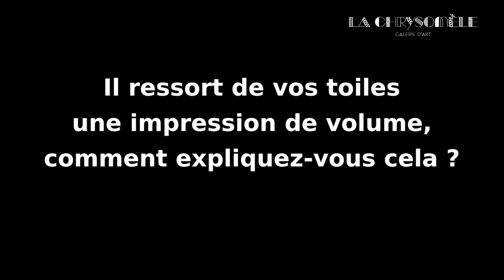Raluca Vulcan et ses « femmes fleuries »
L'artiste-peintre Raluca Vulcan nous explique son parcours artistique, lors de son passage pour l'exposition consacrée à ses « femmes fleuries » à la galerie d'art La Chrysomèle, en décembre 2018.

Sous-titres disponibles.

Retrouvez les toiles de Raluca Vulcan en permanence à la galerie La Chrysomèle, et un autre aperçu sur le site web de la Chrysomèle

Musique : Canon en ré majeur de Johann Pachelbel, par Art Nav